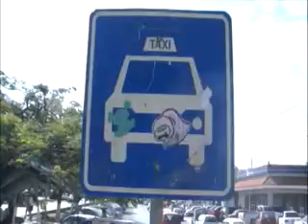SITIOS A DISCRECION